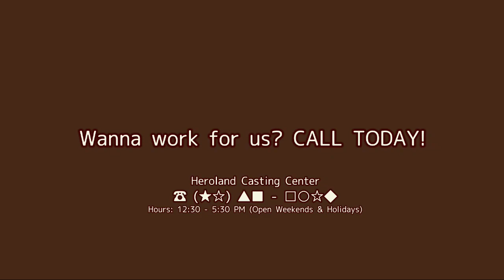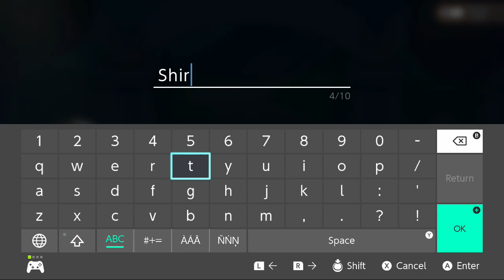NS First Play - Heroland